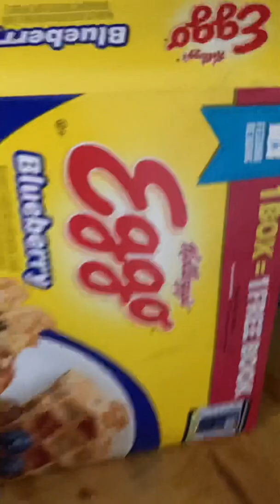Making food (with chucky)